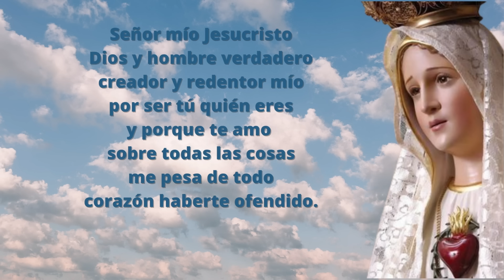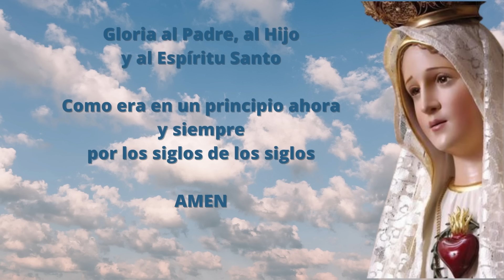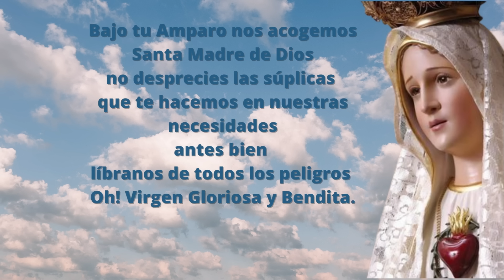Santo Rosario Corto de hoy Jueves 1 de Fabrero Misterios Luminosos Rosario a la Virgen María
Los misterios luminosos permiten meditar sobre la vida pública de Cristo, desde su bautismo hasta la Institución de la Eucaristía en víspera de su Pasión.

La palabra de Dios en español para todos los latinos. Excelente como regalo de bodas o de primera comunión o confirmación, podrás estudiar con esta biblia familiar y resistente de uso diario.
Excelente para la meditación católica y el alma.
La Biblia Latinoamericana viene con notas que facilitan a los creyentes y a las comunidades cristianas la comprensión de cada texto además Incorpora en cada nueva edición los descubrimientos que aporta la investigación bíblica